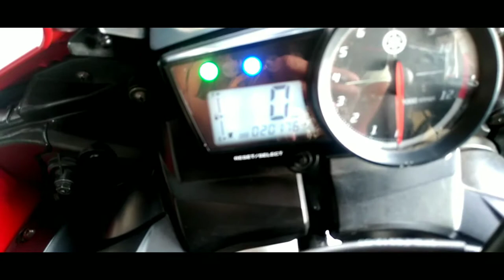Yamaha R15 Bs4 Review | Yamaha R15 2021 Review | The Vehiclez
Dosto iss video m apko Yamha R15 Bs4 ka review dunga ki bike kse h aur apko second hand option m jana chahaye ya nhi

 Apki support ki bhot jrurt hai

Agr ap kisi bike ya car ki video bnvana chahte h to ap mje mail kr skte h